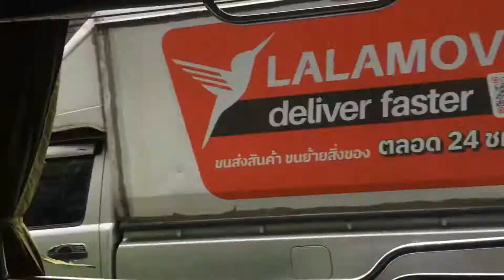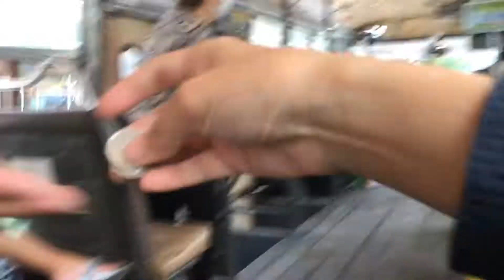Bangkok Holiday Traffic